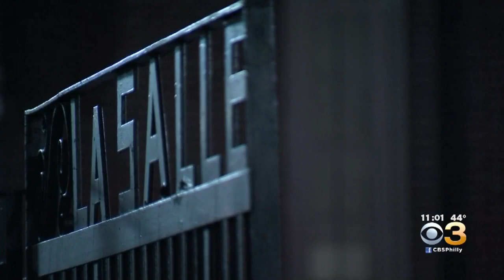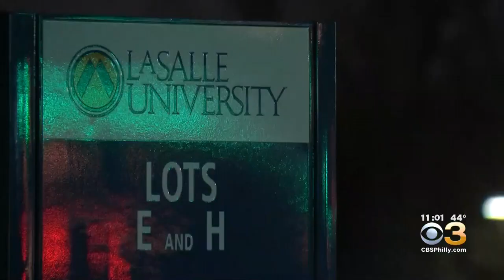'Ton Of Mixed Emotions': La Salle Places Women's Soccer Team On Probation For Hazing